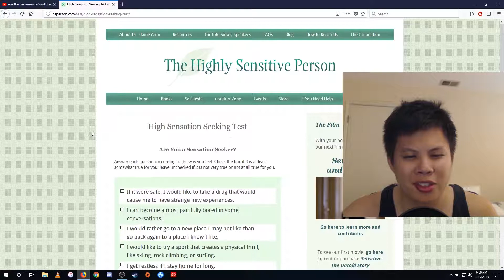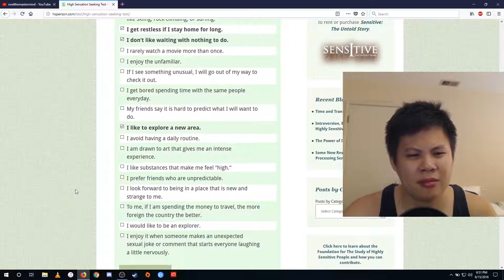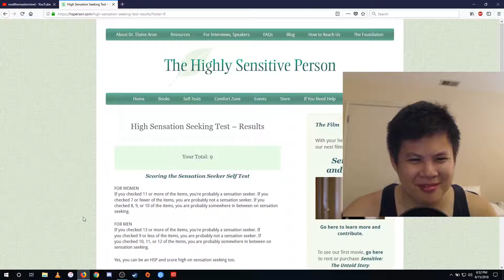Ep. 957: AM I A SENSATION SEEKER?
I enjoy a thrill every once in a while.